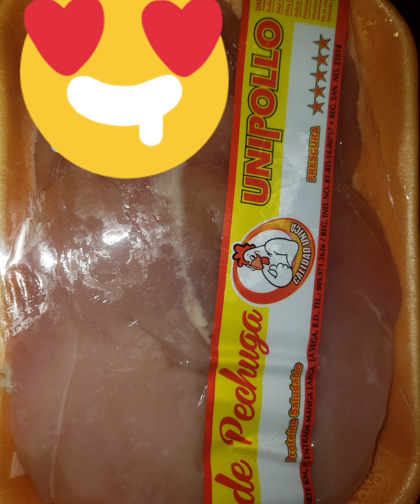Chicken nuggets accompagnés d'un plat de riz à la Nicky.